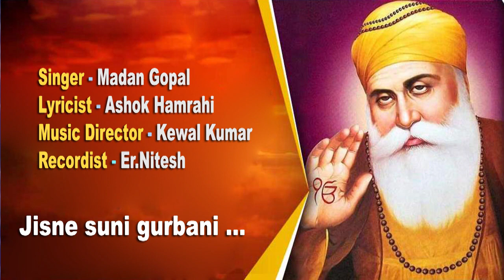Jisne suni gurbani /Madan Gopal GharParRahenGharParSunen Song 352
Jisne suni gurbani
Singer - Madan Gopal
Lyricist : Ashok Hamrahi
Music Director : Kewal Kumar
Recordist : Er.Nitesh

Profile of Madan Gopal Singer, Bhajan Geet Ghazal and Lok Sangeet(Avadhi)
Approved artist AIR LUCKNOW  in BHAJAN AND LOK SANGEET IN  B.high grade.
Singer of T series
Singer of Advanced Audio Productions Pvt.Ltd New Delhi
Singer of Anjan T.V.Delhi
C.D. Releases .More than 50 C.Ds have been released.The Music compositions and music arreangements of all CDs have been done by kewal Kumar and also recorded by him  as per choice of Global Peace Ambassador Shri Prem Rawat ji.
Stage Performance :Performed in India and abroad viz U.S. Canada and Kath Mando
Prestigious shows in India.
Indira Gandhi Indoor Stadium
Jawahar Lal Nehru Stadium New Delhi
Netaji subhash Chandra Bose Indoor stadium Calcutta.
Lucknow Mahotsav

The Titles of old albums :
Inner Horizon from.Music India
Tarang .3.Hridaya ki pukar
Guru puja.
Guru Mahima
Sancha saheb
Bhajan sandesh
Samarpan
Nirbal me balram
Gurudev ki yeh yari.
Bhakti sagar
Bramha nand bhajans
Kabir Bhajan
Holi hai.
Rahe Mohabbat.
Arzoo
Bandagi.
Premanjali.
Guru ki cheta
Sumiran
Bhakti Sager
Best of Madan Gopal.